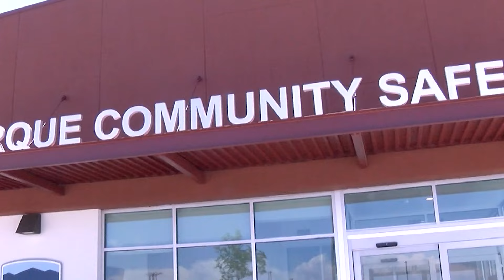Albuquerque Mayor talks public safety and housing at State of the City Address